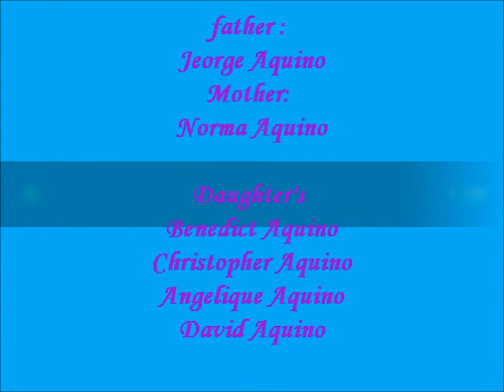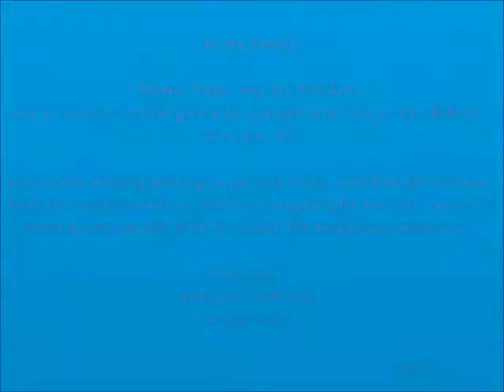Aquino Family.wmv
aquino family